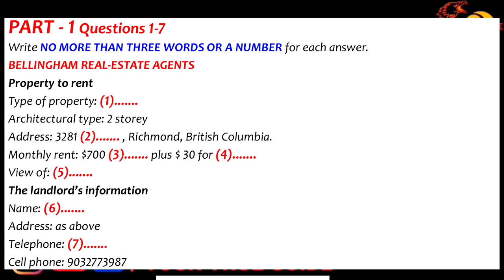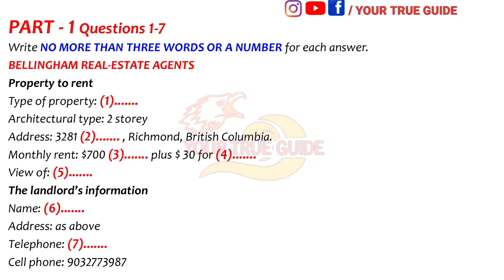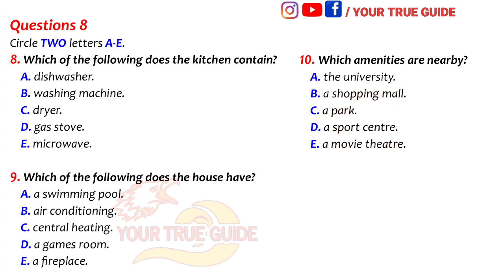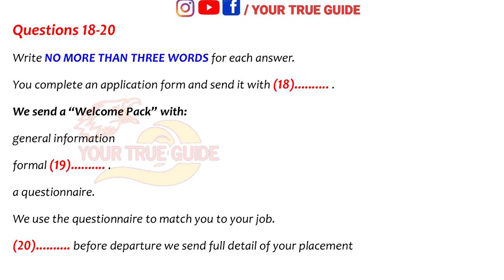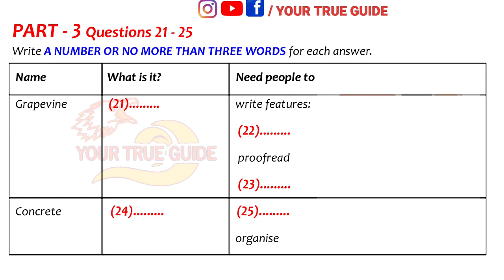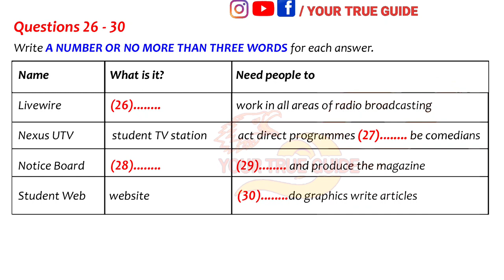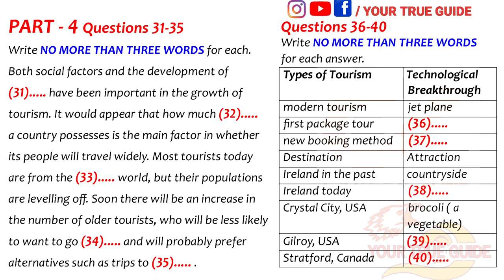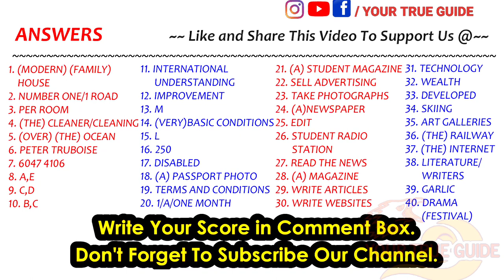25 FEBRUARY IDP OFFICIAL IELTS LISTENING TEST WITH ANSWERS